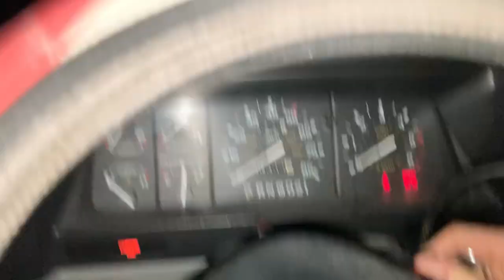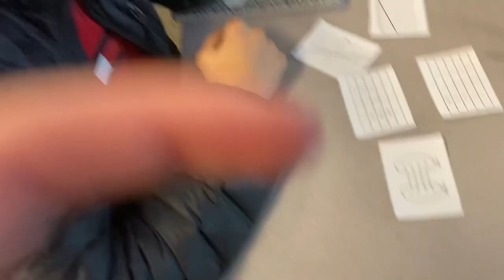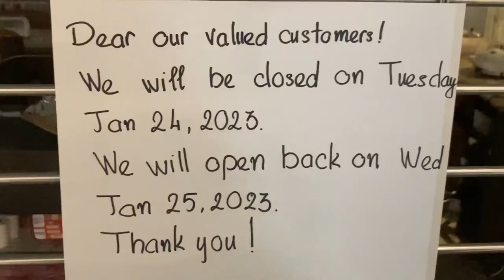Day in the life of Giles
Hi. I’m Giles Larson, I am 17 years old, still in high-school. And this is a day in my life.